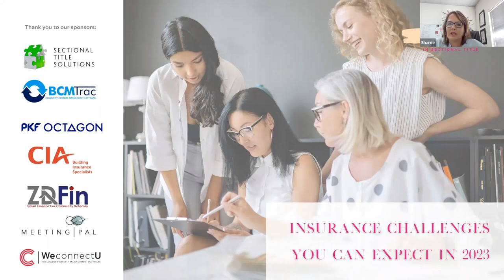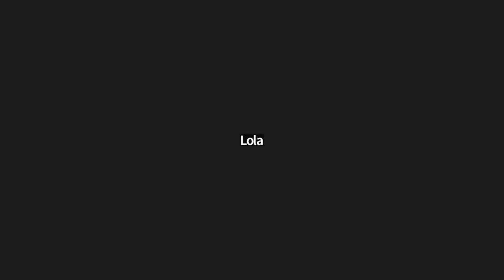Insurance challenges you can expect in 2023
For our last webinar in 2022, we discussed current trends and challenges faced by the insurance industry post-COVID.

Market analysts are predicting that insurance premiums will rise considerably in 2023 and that major losses in the sectional title industry will lead to underwriting guidelines being tightened. It is becoming increasingly common for special policy conditions and insurance cover exclusions to be applied to higher risk buildings.

What insurance challenges should you expect in 2023? We asked the experts in the field for advice on how to deal with these challenges.

Our expert guests for this webinar included Sharne Van Schoor from CIA Building Insurance Specialists and Mike Addison from Addsure. From water ingress to subsidence claims, we reviewed issues that have been on the radar in 2022 and tried to foresee what scenarios are likely to feature 2023.

This webinar took place on Thursday 8 December 2022.